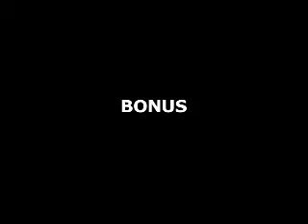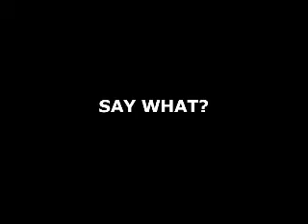Slim Studios - Bonus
silliness